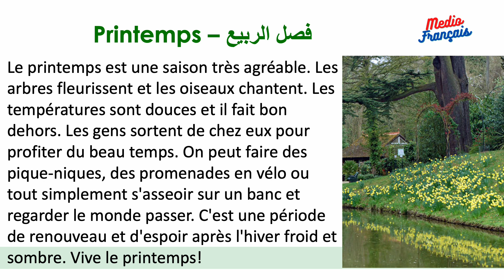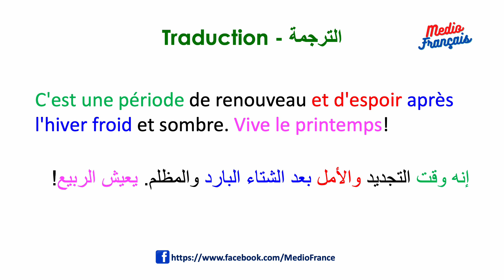Printemps (فصل الربيع) – Niveau Débutant Leçon N 08